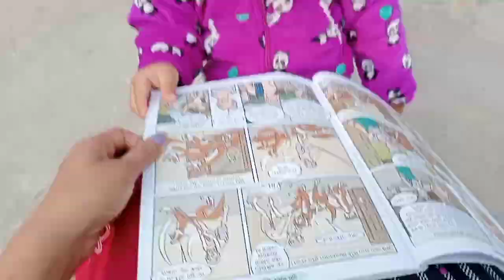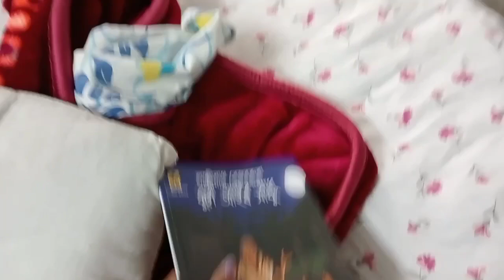valentine's day ৰ gift এনেকুৱা হব বুলি ভাবাই নাছিলোঁ/room makeover/child special books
valentine's day gift/room makeover/child special books